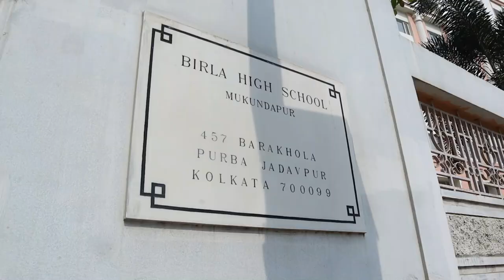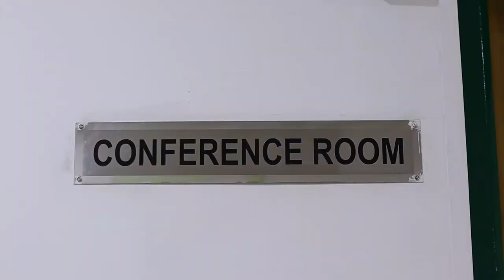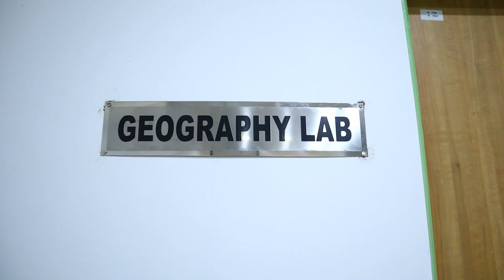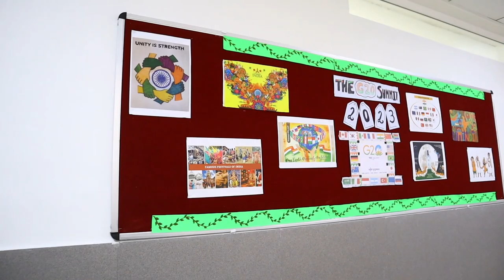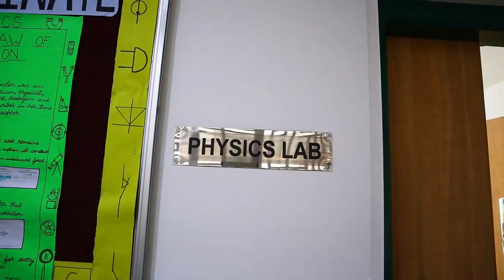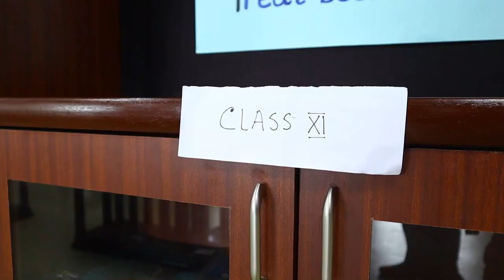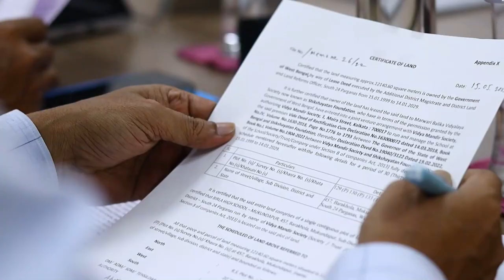Birla High School Mukundapur | Nurturing Excellence